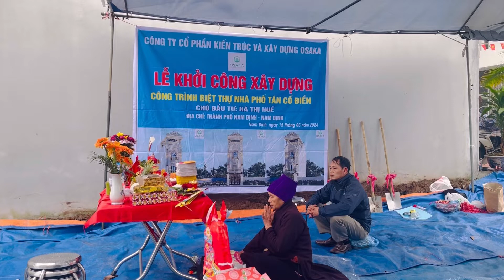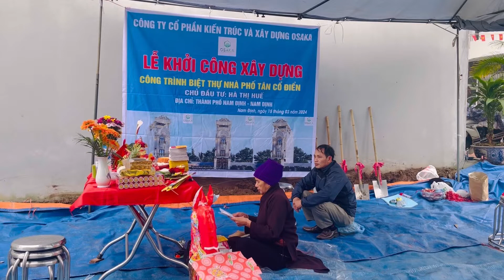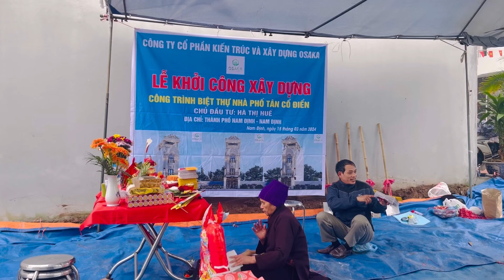Lễ động thổ P1